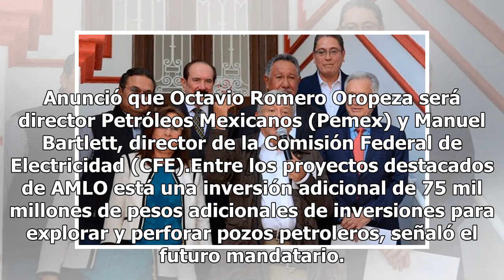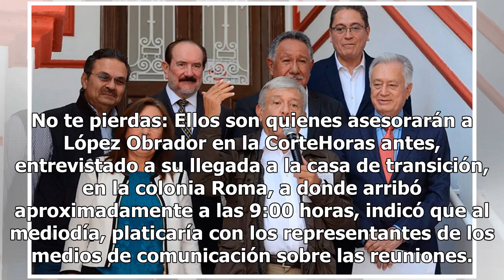AMLO designa a Manuel Bartlett en CFE y a Octavio Romero en Pemex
Andrés Manuel López Obrador, virtual presidente de la República, anunció un ambicioso plan de inversión de 304 mil millones de pesos para rescatar el sector energético del país en los próximos tres años. Anunció que Octavio Romero Oropeza será director Petróleos Mexicanos (Pemex) y Manuel Bartlett, ...